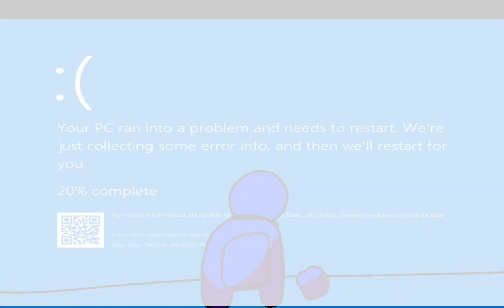Fnf all stars.. (400 sub special)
Uh roh..

Ppl in vid:@JayTheArtistOfficalAcc @RhyzsWorld @xXMurdereousAzureGuyXx @RyothMations @R1806_Animations @Justin123Ola